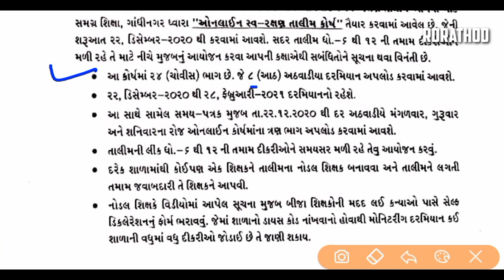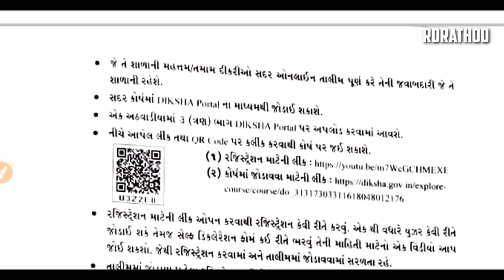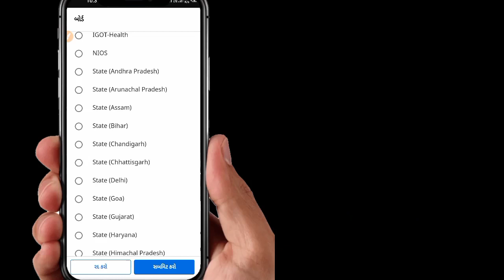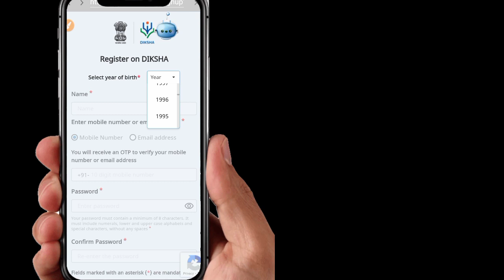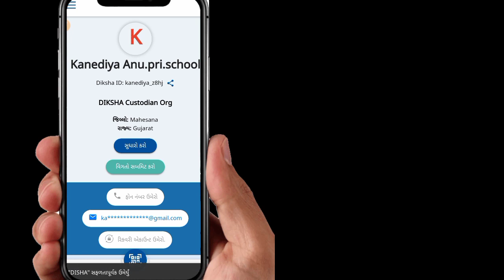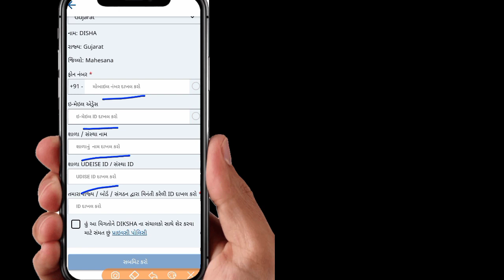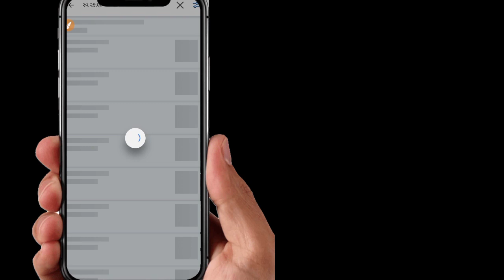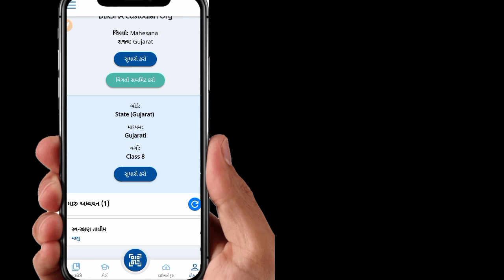સ્વ રક્ષણ તાલીમ / self defense training / std 9 to 12 girls self defense / self defense on diksha ap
ધોરણ 9 થી 12 ની કન્યાઓ માટે સ્વ રક્ષણ તાલીમ - ઓનલાઇન DIKSHA એપ્લિકેશન માં કેવી રીતે જોડાવું અને તાલીમ પૂર્ણ કરવી ?

સ્વ રક્ષણ તાલીમ
સ્વ રક્ષણ તાલીમ છોકરીઓ માટે
self defence,
self defence techniques,
self defence techniques for girls,
self defense for women,
self defense training,
self defence for girls,
self declaration form for learning